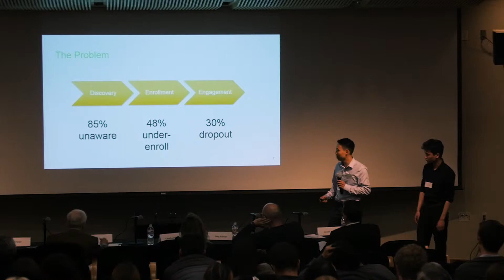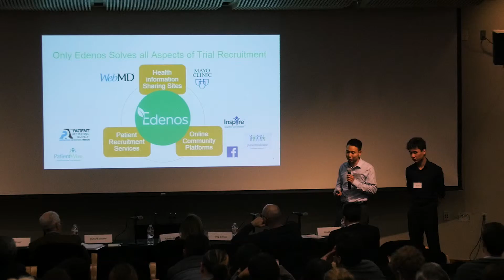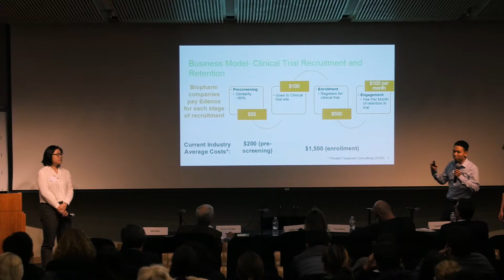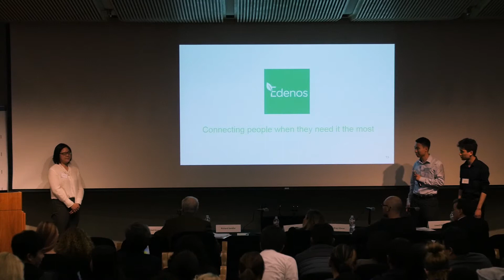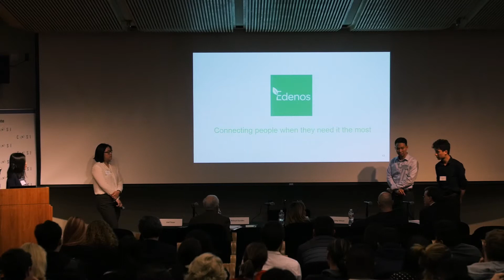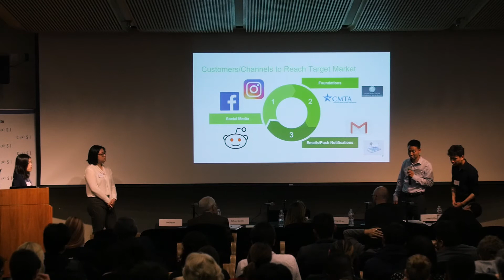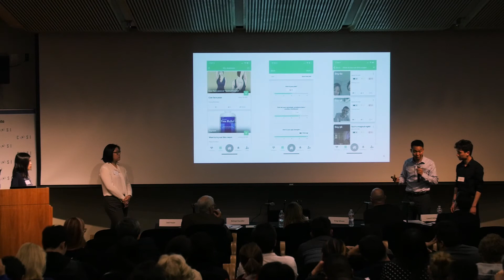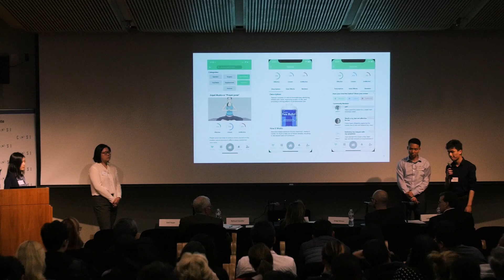2019 Lowell Milken Institute-Sandler Prize for New Entrepreneurs: Edenos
Final Round of the 2019 Lowell Milken Institute-Sandler Prize for New Entrepreneurs.